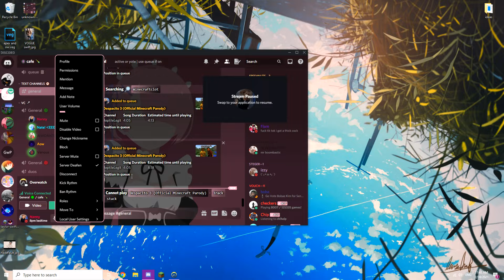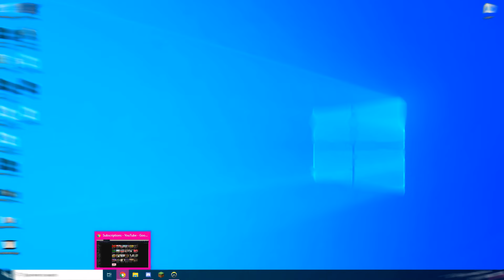Definition of a spine. Advanced Doomfist Techs (Feat. Keego)